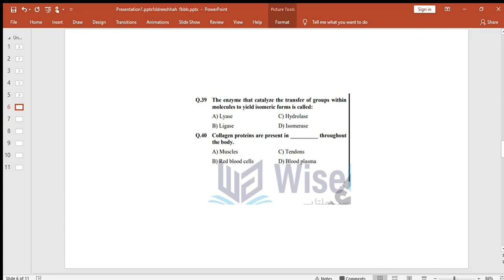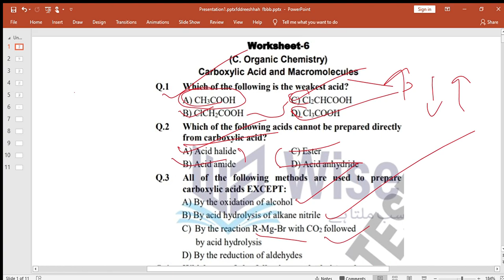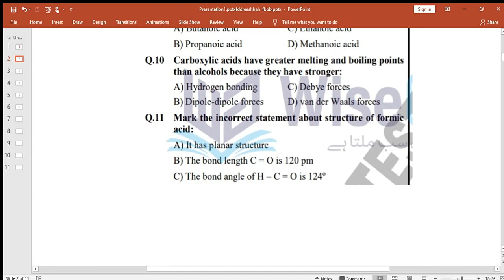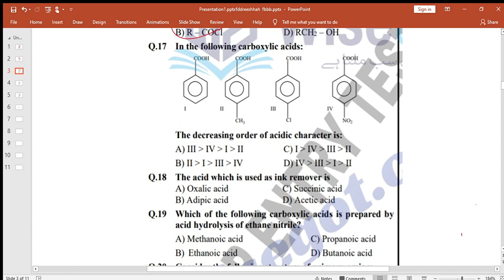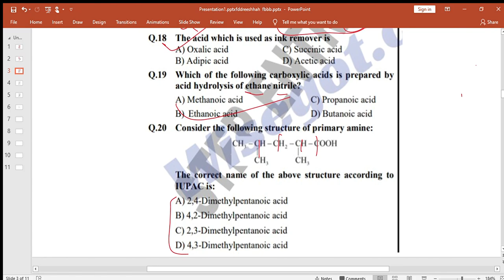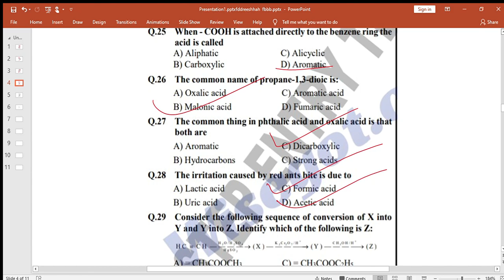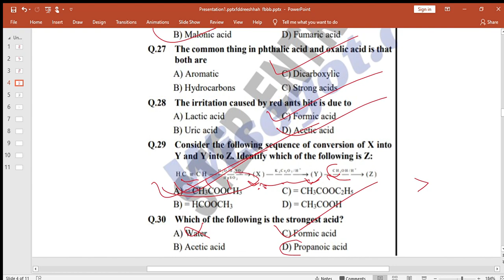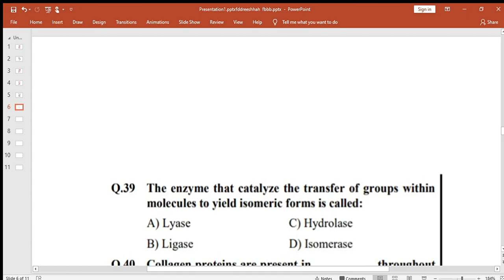step worksheet CARBOXYLIC acid & macromolecules mcqs discussion